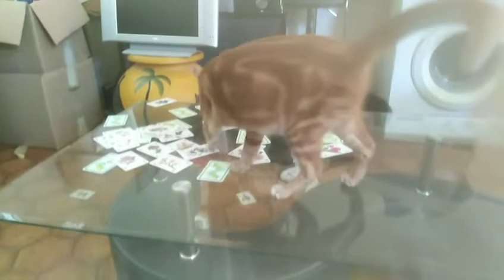Maurice joue avec Stiky à la belote 😂